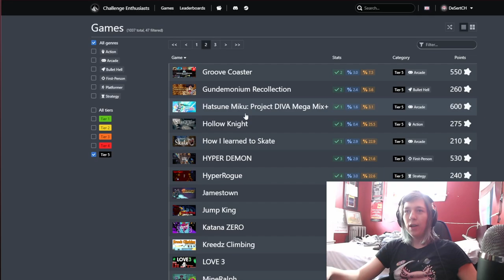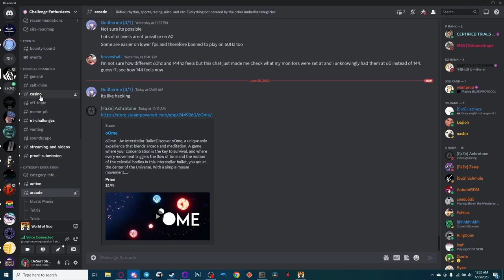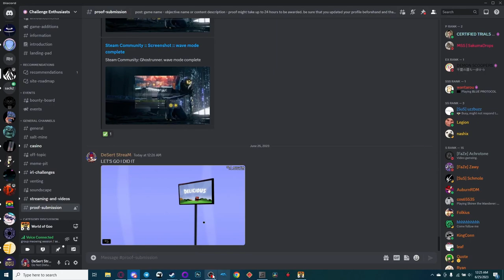World of Goo- Final Billboard in the World of Goo Corporation (Challenge Enthusiasts CO)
5:45 if you want to skip the channel update lol

Check out my challenge enthusiasts profile (and sign up if you want!)

World of goo is a pretty fantastic game. I remember playing this game back in the day as wiiware probably a decade or more ago. I didn't really "get" the game as a kid but it touches on some pretty deep themes without getting too serious with it.
100%ing the game for CE was pretty fun. Some of the OCD requirements have you doing some really funny strats, such as whipping goo against a wall in order to knock it down. It really has you engaging with the physics of the game but some of the levels are very difficult or unintuitive, and pretty much require a guide in order to 100%. You should have no issues playing the game casually though, it just takes some mild puzzle solving skills.

I unfortunately didn't record any of my playthrough besides this bonus objective, but I might go through and play through all the levels again. It only took me a week so it wasn't bad at all.